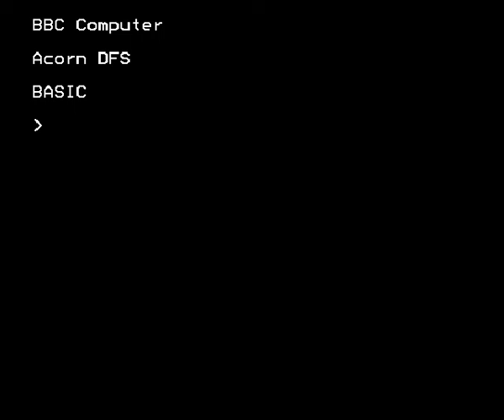BBC Micro - Frenzy, broke 1,000,000